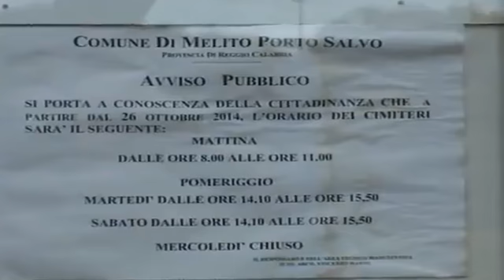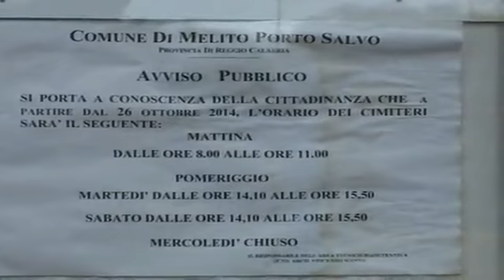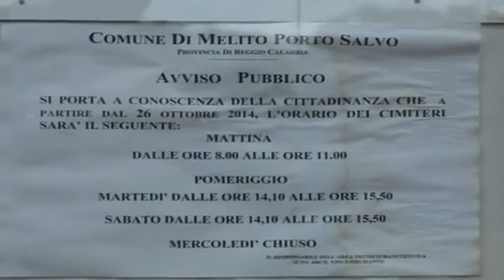Melito: Cimitero indecente, intervento del nuovo sindaco Giuseppe Meduri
"Ci sarà più controllo e ci saranno più verifiche nel cimitero di Melito  da parte del Comune, sui lavori che si effettuano quotidianamente, sui lavoratori, sulle ditte e sulla pulizia all'interno del camposanto. Questa mattina per un sopralluogo, sul posto, c'erano il sindaco di Melito di Porto Salvo, accompagnato da alcuni consiglieri comunali e gli operai dell'ufficio tecnico comunale che con il loro impegno e il loro lavoro, riporteranno il decoro al cimitero .
"Chi non rispetta i morti non sa rispettare nemmeno i vivi" : ha detto così Giuseppe Meduri, primo cittadino di Melito di Porto Salvo, spiegando le ragioni del sopralluogo di stamane nel cimitero della città. Tante sono state le proteste negli ultimi anni di gestione commissariale  da parte di cittadini, che lamentavano alcuni disagi relativi il cimitero.
“Questo sarà il sistema con cui opereremo in tutti i settori - ha continuato il sindaco Meduri - faremo sopralluoghi e controlleremo che tutti i lavori nella città siano fatti nel modo più corretto perché non è giusto che i cittadini paghino ciò che di sbagliato fanno gli altri. Negli ultimi anni c'è stato troppo lassismo sul cimitero di Melito "